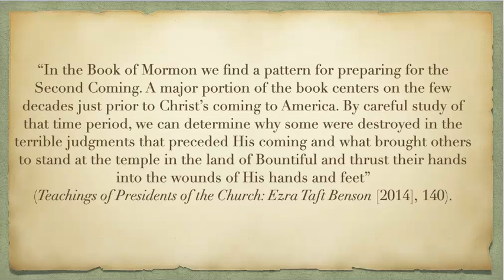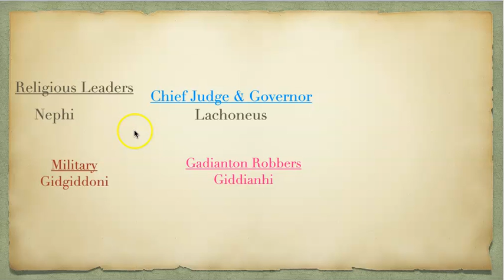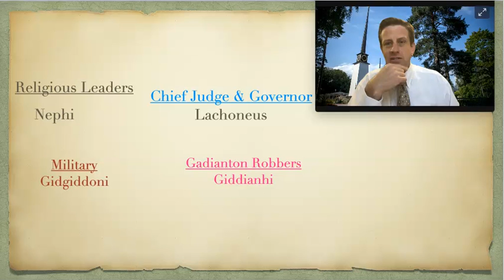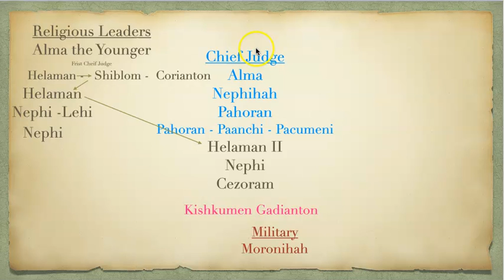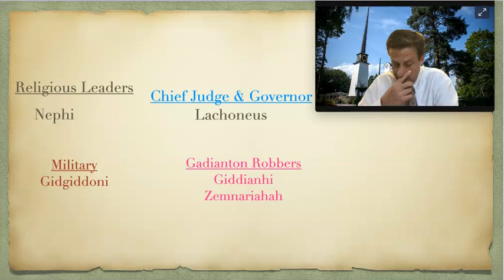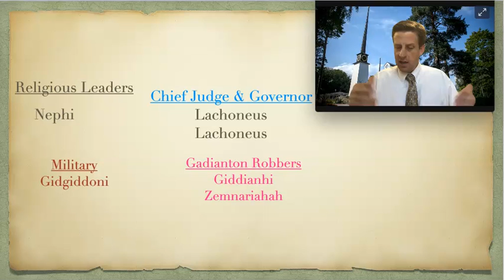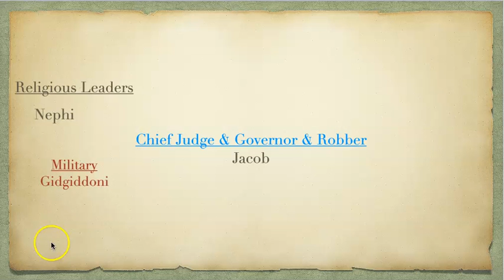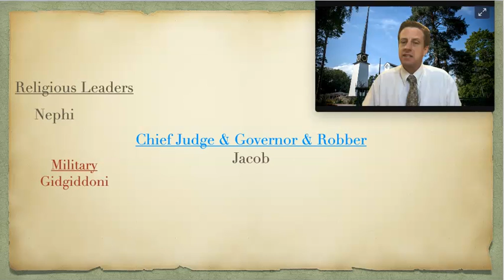3 Nephi 1-7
Some historical context and context from 3 Nephi 1-7 in the Book of Mormon.